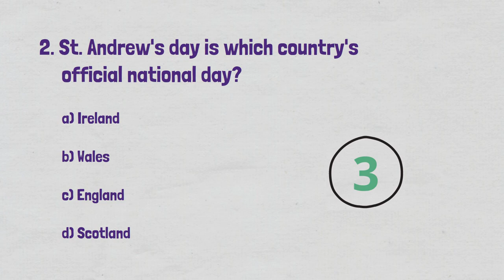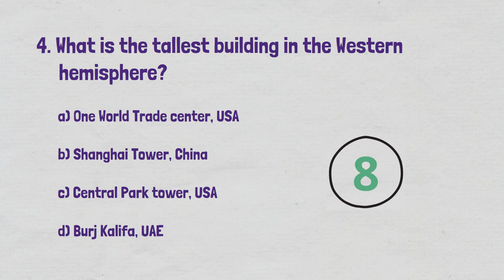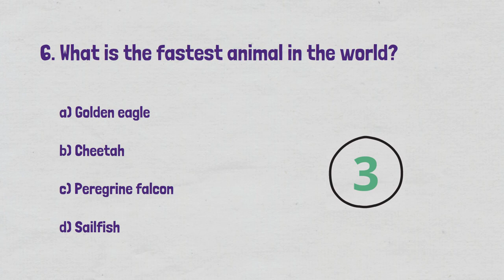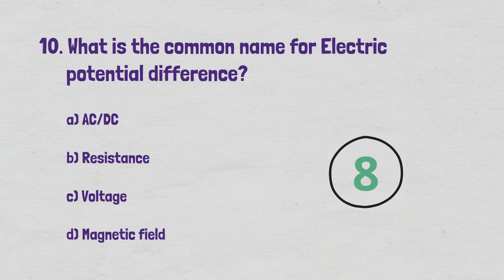General Knowledge Quiz #8 - 10 fun trivia questions and answers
Another fun quiz with a set of brand new questions from all areas of knowledge. The answer to each question comes with an image and additional information for anyone who wants to learn more.

I'm always striving to make questions as original as possible to make sure you guys have a good time.

Please let me know what you think, what you like and dislike and what you would like to see more of in the future.